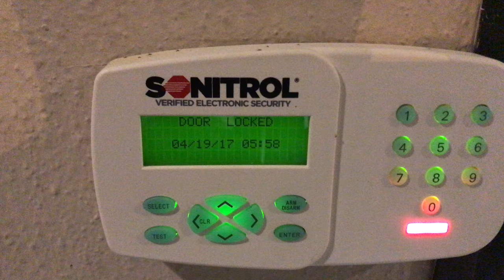Beginning Steps of How to Start a Business Preparing for Growth Part 1 - The Office